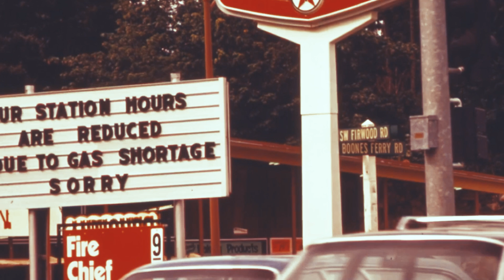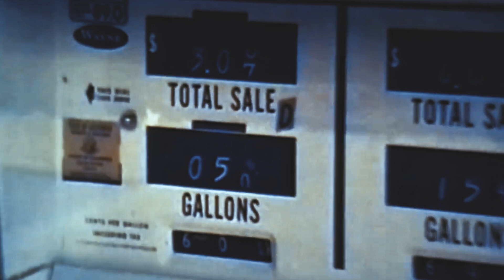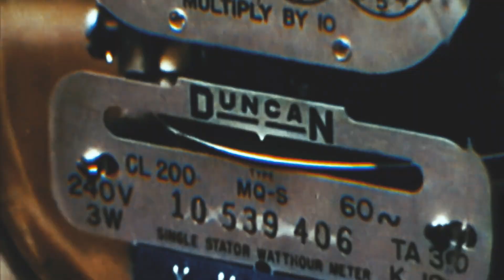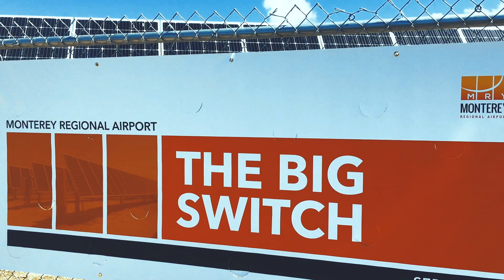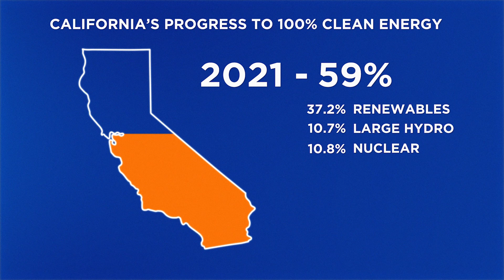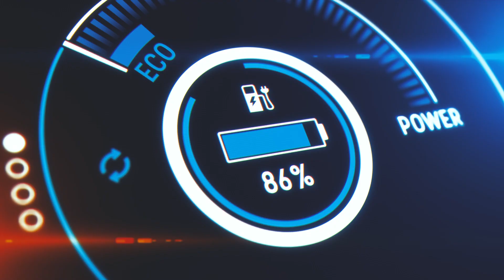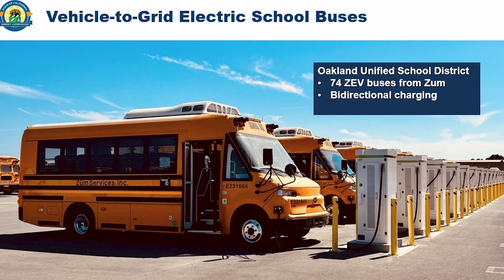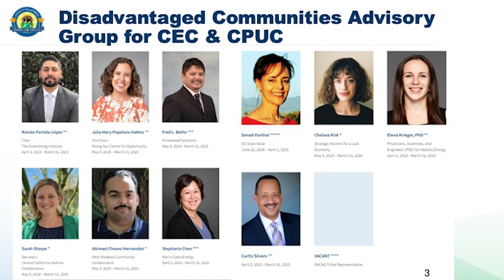50 Years of Energy Leadership: California's Clean Energy Progress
This video explores our trailblazing history, from inception to leading the state to a 100% clean energy future.